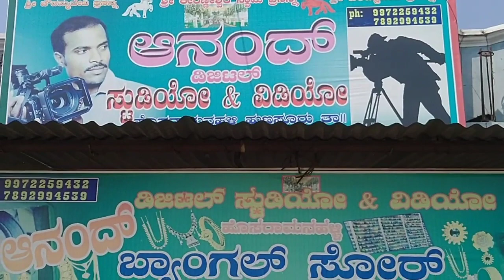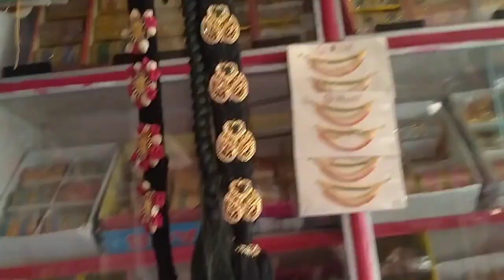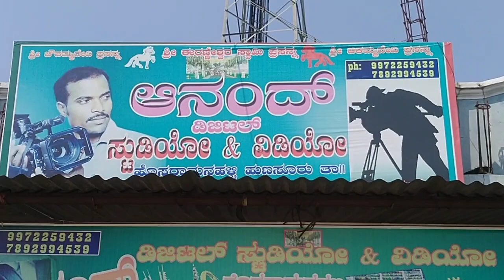Anand bangle store (useful vedio)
all types of tailoring materials, bangles are available here